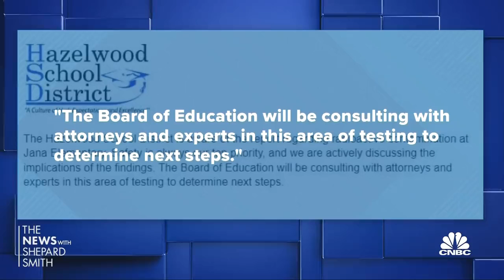CNBC's Shomari Stone Reports: Radioactive School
An elementary school in Missouri is radioactive. Investigators found the area around Jana Elementary School had radioactive waste dating back to World War II. So, how did this happen and what are authorities planning to do about it? Shomari Stone has the story.